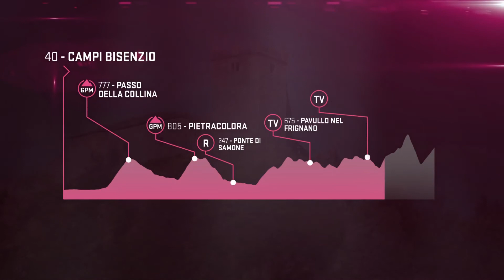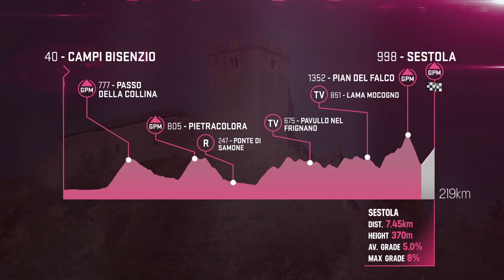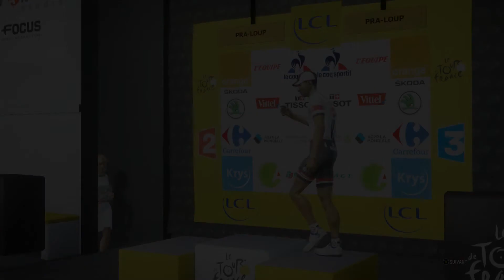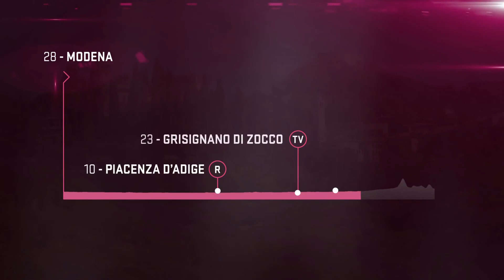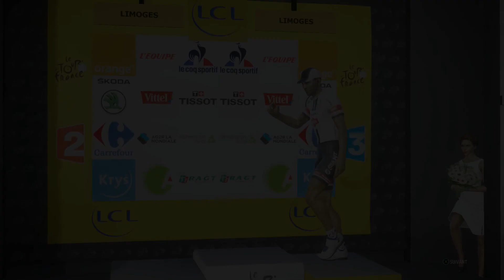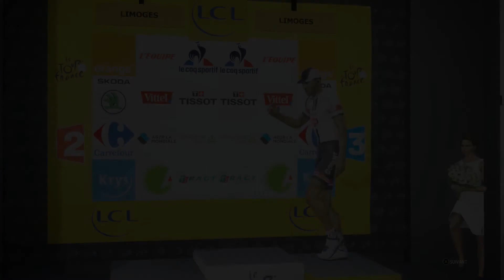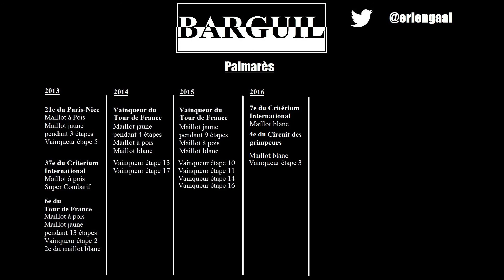83. BARGUIL - Giro 2016 - Étape 10 à 12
Tour de France 2016 de Cyanide - PS4